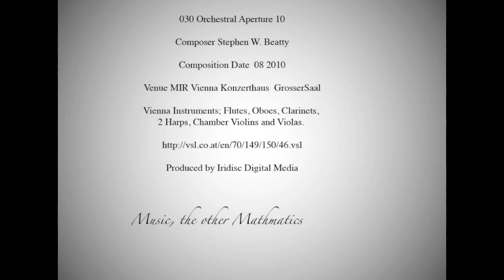030 Orchestral Aperture 10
Original orchestral composition performed by composer Stephen W. Beatty using Vienna MIR and instruments.